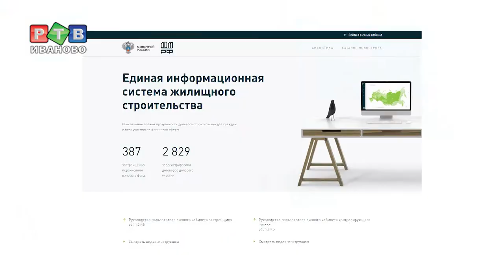Обманутых дольщиков станет меньше?